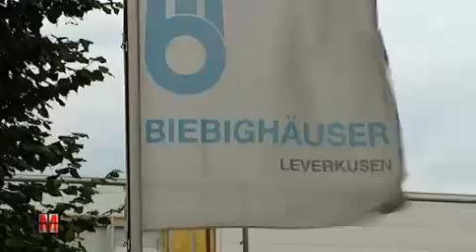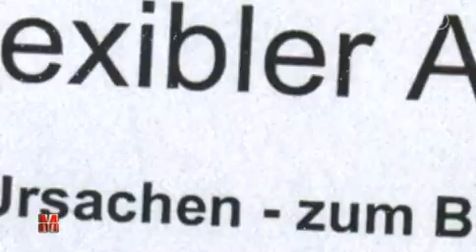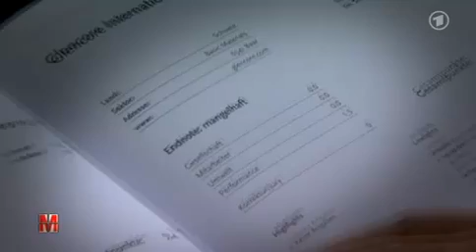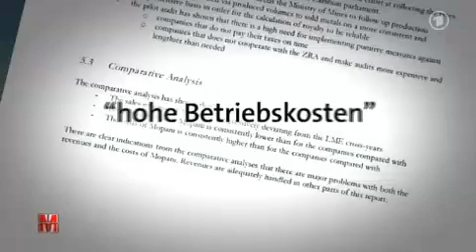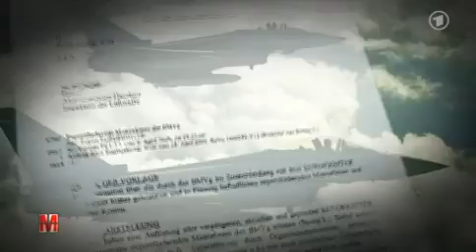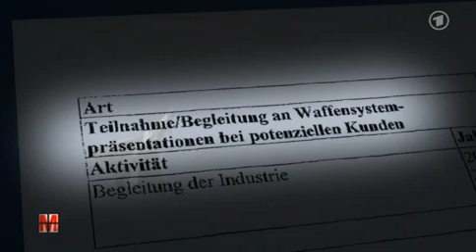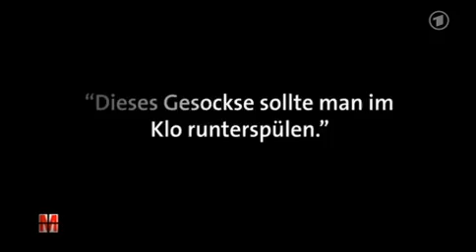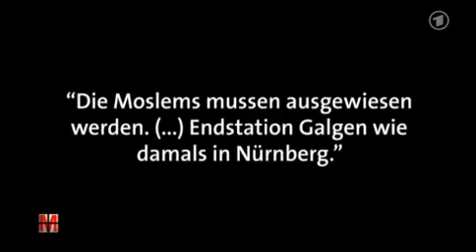Monitor 04.08.2011 Monitor Nr. 623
Themen:
Jobwunder Deutschland: Gleiche Arbeit - halber Lohn
Millionen für die Rüstungsindustrie - bezahlt vom Steuerzahler
Rohstoffe  Dubiose Geschäfte eines Weltkonzerns?
MuslimFeinde in Deutschland - Volksverhetzer im bürgerlichen Gewand